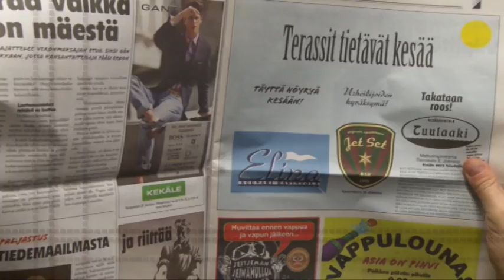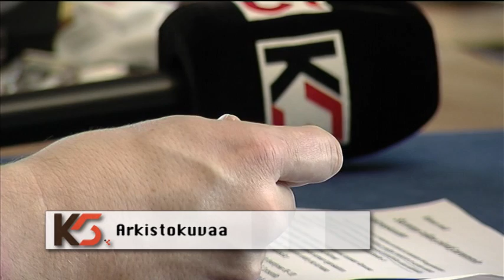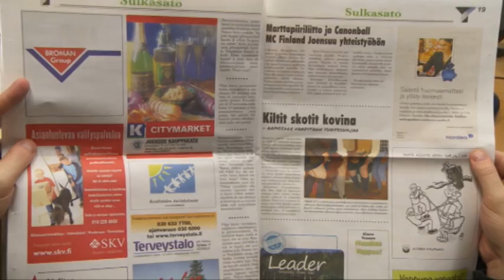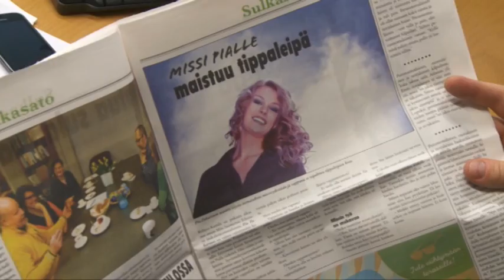Uutiset 20.4.2011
Pohjois-Karjalan päivän uutisaiheet.